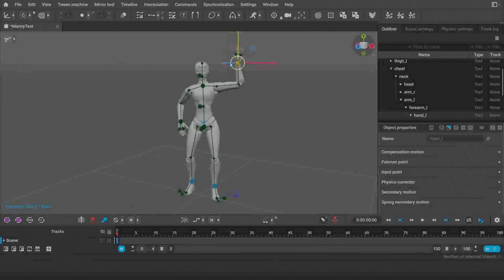Jei neveikia Cascadeur Linux Mint 20.3 // If Cascadeur not works on LInux Mint 20.3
Organizuojame atviro kodo mokymo įmonėms, įstaigoms ir organizacijoms taip pat pavieniems asmenims. Daugiau apie mokymo programą galite rasti čia:

Prie kanalo išlaikymo galite prisidėti:
pavadinimas: MB "Informacinių technologijų paslaugų bendrovė"
mokėjimo paskirtis: MBITP-AP-03
banko sąskaita: LT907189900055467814, Šiaulių bankas

Pamoką parengė Aivaras Požaitis

Komandos:

1. sudo add-apt-repository ppa:ubuntu-toolchain-r/test
2. sudo apt-get update
3. sudo apt-get install gcc
4. sudo apt update
5. sudo apt upgrade
6. pip uninstall opencv-python
7. pip install opencv-python-headless
8. sudo apt-get install qt5-default
9. sudo apt-get install '^libxcb.*-dev' libx11-xcb-dev libglu1-mesa-dev libxrender-dev libxi-dev libxkbcommon-dev libxkbcommon-x11-dev

PAMOKĄ PRISTATO: